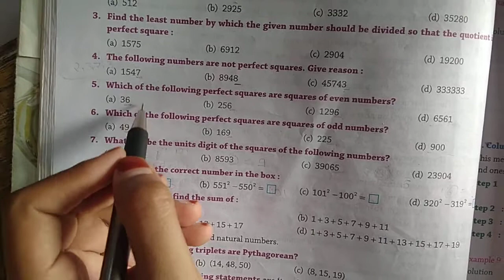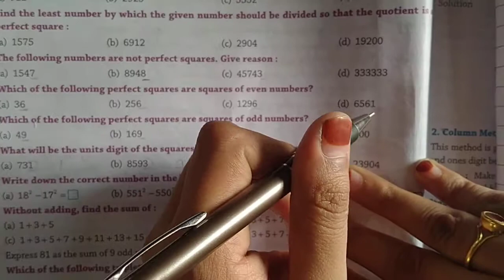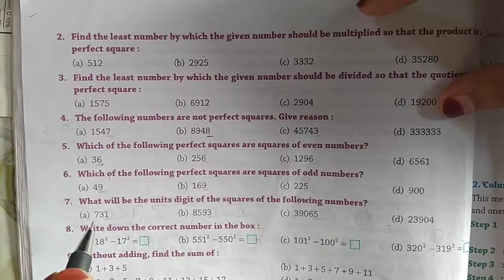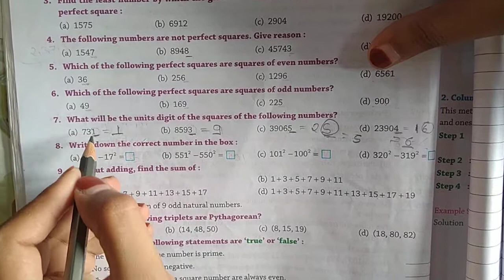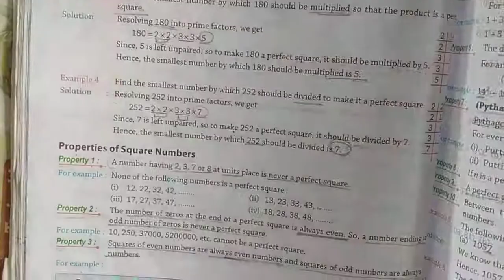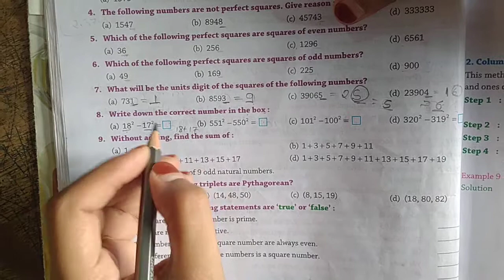Class-8th (Maths) Chapter-3 (Part-4)